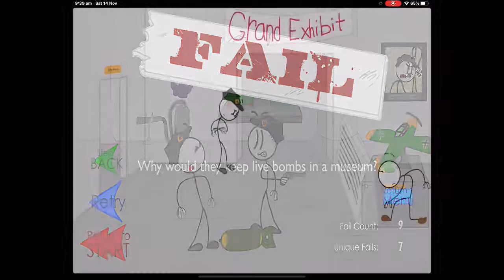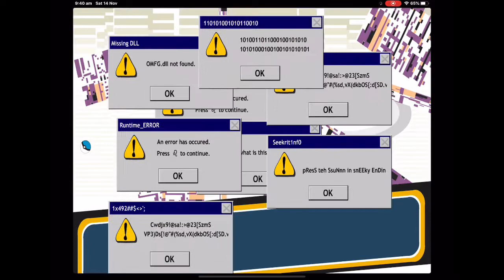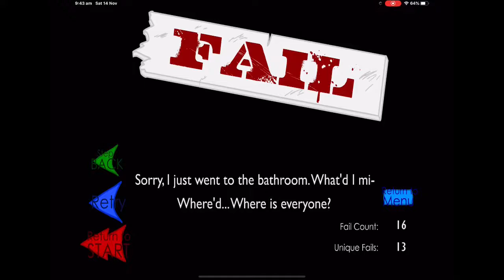All fails in epic ending